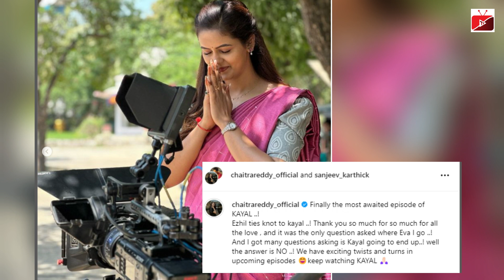Kayal Serial Ending Soon ? 😱 - Chaitra Reddy Reveal The Truth | Today Episode | Sun tv Serial Promo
Kayal Serial Ending Soon ? 😱 - Chaitra Reddy Reveal The Truth | Today Episode | Sun tv Serial Promo | Kayal Serial Climax | Sun Tv Serials | Chaitra Reddy
And Get Exclusive Access For Latest News, Ghosips, TV Serial Update, Cinema News, Entertainment Videos